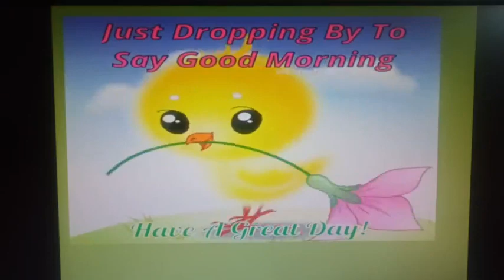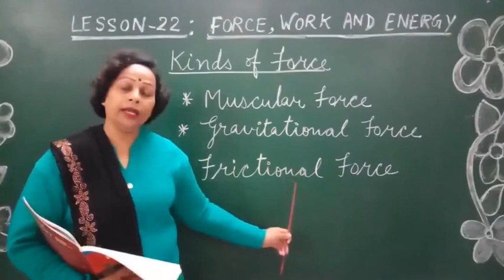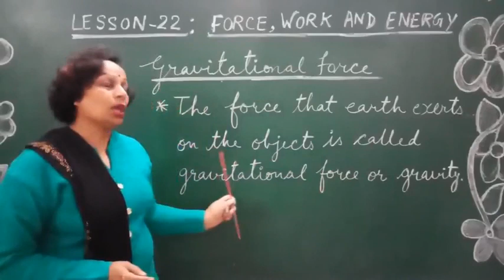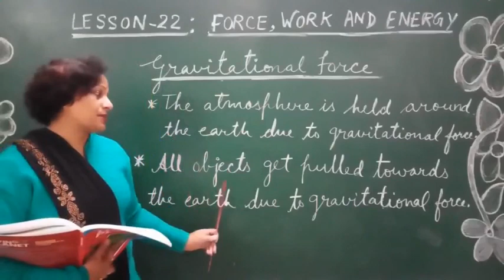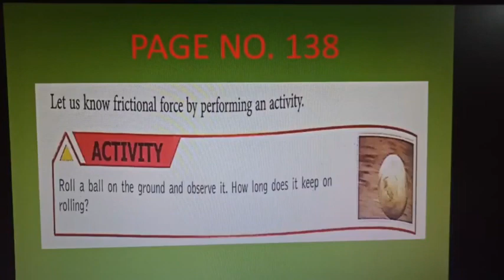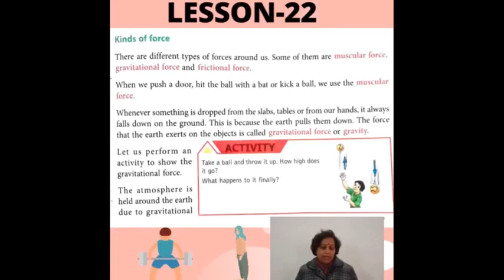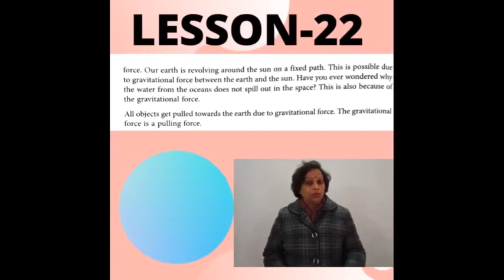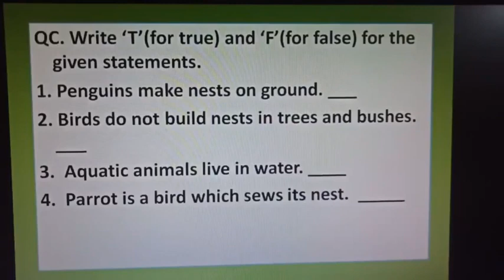Class 4 EVS Chapter 22 Part 2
Force, Work and Energy (20.01.22)